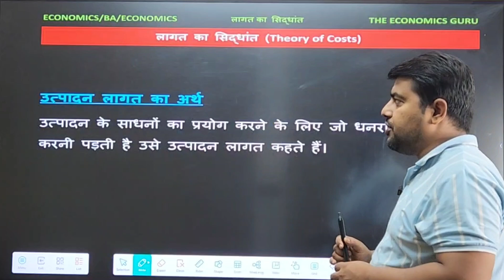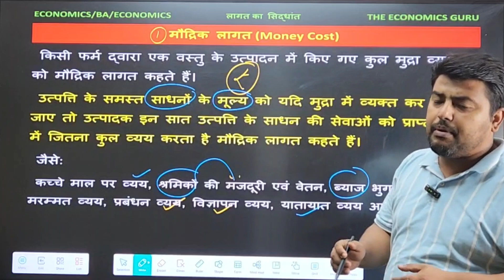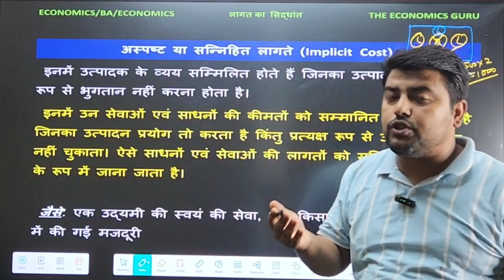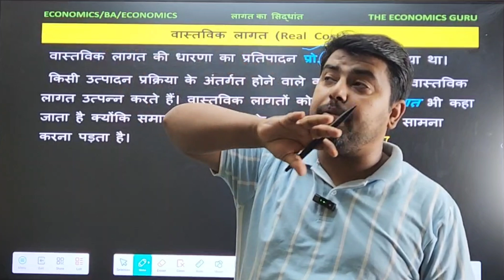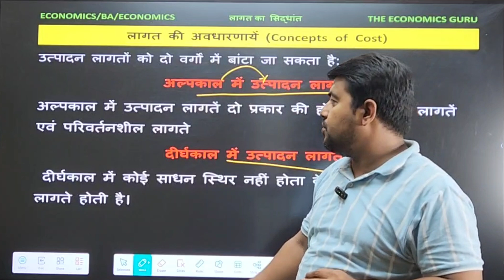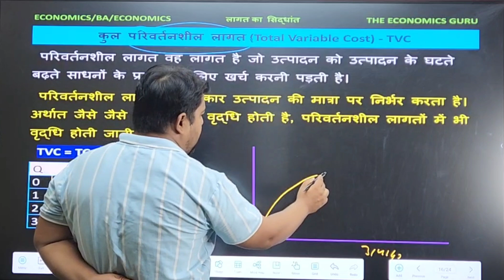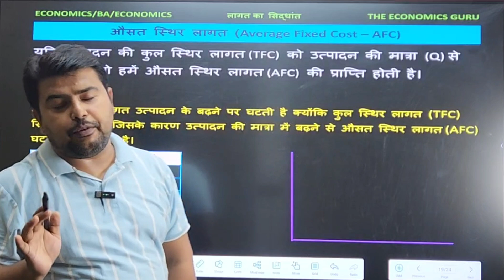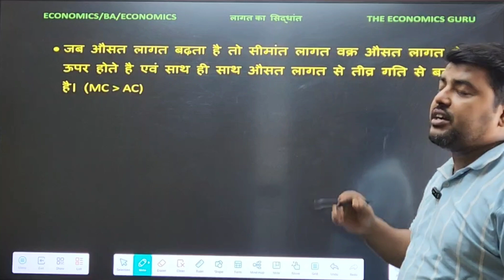लागत के सिद्धांत। अल्पकालीन लागत की अवधारणाएं। Economics BA Sem 1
Lecture 16: Theory of Costs in Hindi। BA Eco Sem 1

यह सीरीज BA ECONOMICS (अर्थशास्त्र) SEMESTER 1 के Paper 1 के सभी महत्वपूर्ण विषयों को विस्तार से नोट्स के साथ समझाया जा रहा है। इसमें आपको रोजाना वीडियो मिलेंगे ।
मैं आपको पेपर 1 और पेपर 2 दोनो के पूरे syllabus को कवर करूंगा।